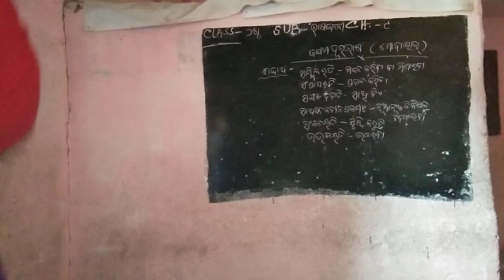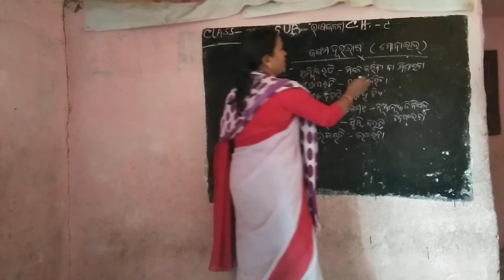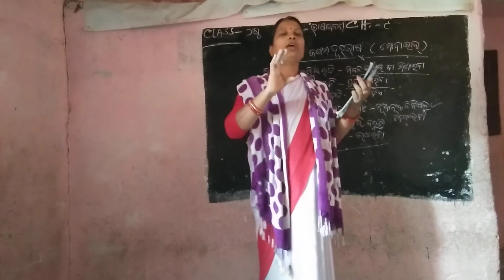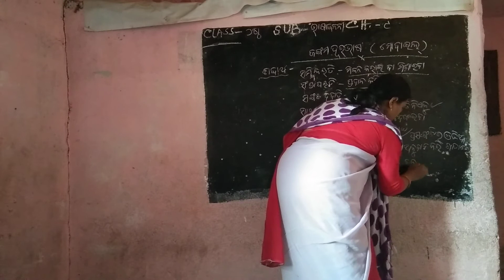Class-6 Bhasa Janani Ch-9